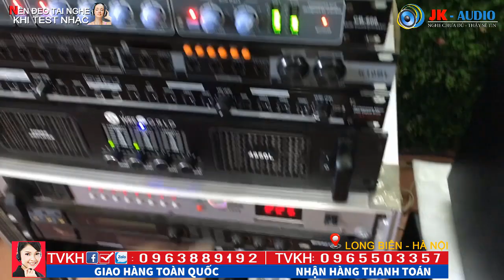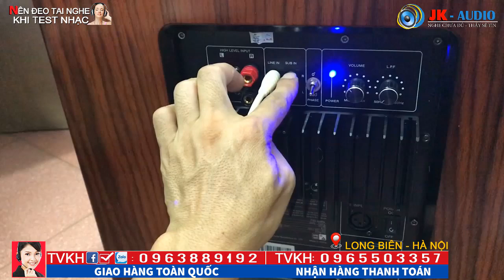Đại Gia chơi Sub-Cứ phải Hàng Khủng B3 815 plus ( anh Lương)JK Audio 0963 88 9192 - 0965 503 357